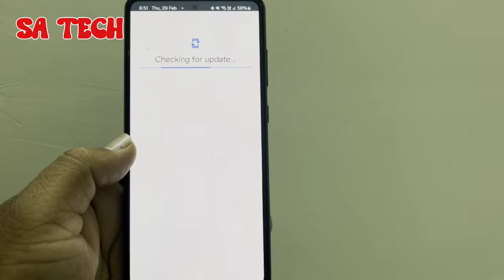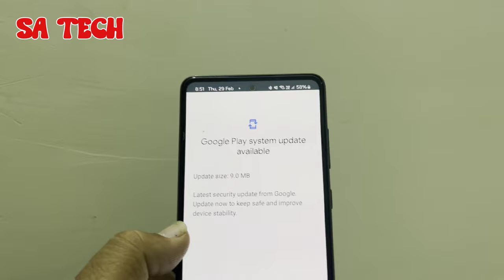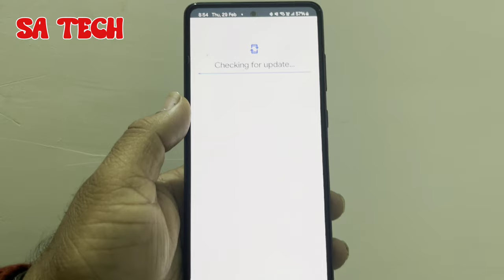Important Google Play System Update for Your Samsung Galaxy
in this video i describe about google play system update for samsung